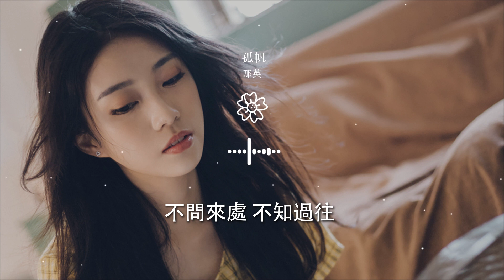那英 - 孤帆『風雨中不曾改變航向』【動態歌詞Lyrics】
孤帆

00:00  作詞 : 崔軾玄/YT劉雨潼
00:01  作曲 : YT劉雨潼
00:02  編曲 : YT劉雨潼
00:16 那英：
00:18 飄來飄去要飄向何方

00:25 不問來處 不知過往
00:29 遠遠漁火返微光
00:32 姚晨：
00:33 風雨中不曾改變航向
00:41 揹着夢想 追着時光

00:45 跌跌撞撞一身傷
00:47 那英：
00:49 兜兜轉轉 曾爲誰停 又爲誰狂
00:56 姚晨：
00:57 回首遙望 點點星光 斑駁心傷

01:04 那英：
01:08 我似一葉孤帆 誰憐見
01:12 了我形隻影單 夜夢寒
01:16 合：
01:16 人間多聚散 明月可心安 照我還

01:24 姚晨：
01:24 水上一葉孤帆 獨悵然
01:28 幾番激流險灘 多變幻
01:32 合：
01:32 峯迴路漫漫 何日過千山 到彼岸

01:54 那英：
01:56 兜兜轉轉 曾爲誰停 又爲誰狂
02:03 姚晨：
02:04 回首遙望 點點星光 斑駁心傷
02:13 那英：

02:15 我似一葉孤帆 誰憐見
02:19 了我形隻影單 夜夢寒
02:23 人間多聚散 明月可心安 照我還
02:31 姚晨：
02:31 水上一葉孤帆 獨悵然

02:35 幾番激流險灘 多變幻
02:38 合：
02:39 峯迴路漫漫 何日過千山 到彼岸
02:46 合：
02:47 哎 誰的青春 哦 少了憂愁

03:02 哎 誰的自由 哦 不曾寂寞
03:17 那英：
03:19 飄來飄去要飄向何方
03:23 姚晨：
03:26 不問來處 不知過往

03:30 合：
03:30 遠遠漁火返微光
03:33 姚晨：
03:34 風雨中不曾改變航向
03:38 那英：

03:38 風雨中不曾改變航向
03:42 姚晨：
03:42 揹着夢想 追着時光
03:45 合：
03:46 跌跌撞撞一身傷

03:46  製作人Producer：YT劉雨潼
03:47  配唱製作人Vocal Producer：YT劉雨潼
03:48  和音編寫Background Vocal Arranging：YT劉雨潼
03:48  和音Background Vocals：YT劉雨潼 那英
03:49  錄音Recording：張伊然@百人娛樂錄音棚

03:50  混音Mixing：Zane(贊恩)@Vintage Age Studio
03:50  母帶後期處理 Mastering：Zane(贊恩)@Vintage Age Studio
03:51  製作統籌 Coordinated by：魯士郎
03:52  音樂製作發行Produced & Distributed by：智慧大狗
03:52  出品人Presented by：張葛

03:53  監製 Supervised by：崔軾玄、王明宇